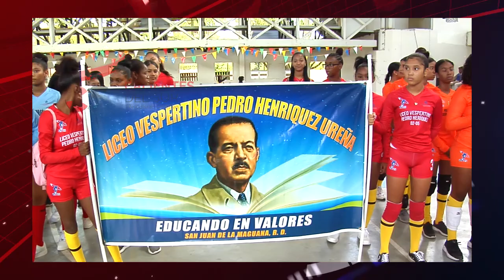Resaltan importancia del Torneo Regional Escolar de Voleibol Femenino San Juan 2022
Por; Sara Aquino.

SAN JUAN DE LA MAGUANA, República Dominicana-. Las autoridades educativas de la regional 02 San Juan-Elías Piña, resaltaron la importancia que tienen los juegos deportivos escolares.